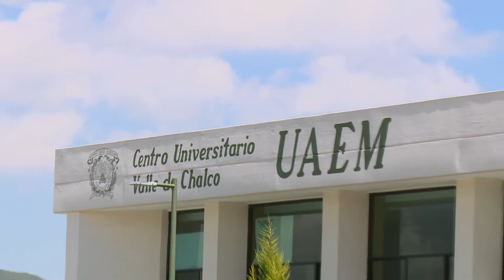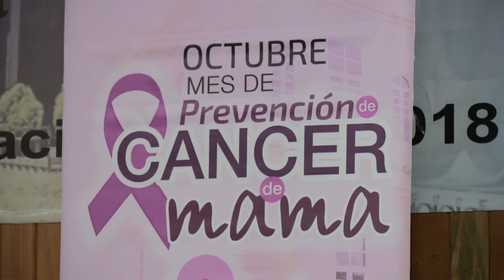ENJAMBRE UNIVERSITARIO 24 DE OCTUBRE 2015